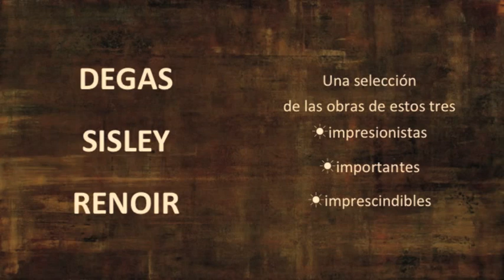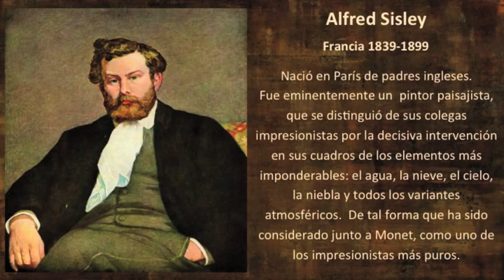DEGAS- SISLEY- RENOIR y ♫ FAURÉ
♫ de Gabriel FAURÉ (Francia 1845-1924) "Pavane, for orchestra" interpretada por: Eugene Ormandy
 Y una selección de pinturas de tres
impresionistas, importantes e imprescindibles:
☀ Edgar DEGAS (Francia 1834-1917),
☀ Alfred SISLEY (Francia 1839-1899) y
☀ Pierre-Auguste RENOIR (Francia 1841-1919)